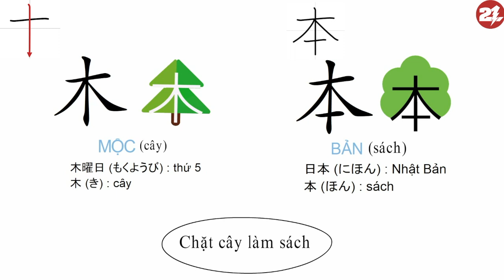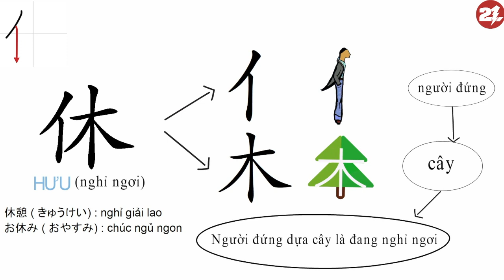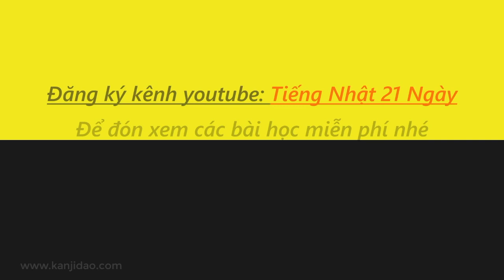HỌC KANJI N5 - BỘ MỘC ( CÂY ): 木、本、休、体、保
Tiếng Nhật 21 Ngày sẽ giới thiệu với các bạn về những Kanji N5 của bộ Mộc ( cây ) qua những câu chuyện siêu dễ nhớ! Các bạn cùng xem và học theo nhé!
❤️ Sản phẩm tâm huyết của Tiếng Nhật 21 Ngày dành cho người học Kanji: